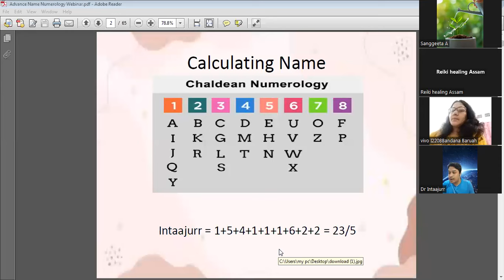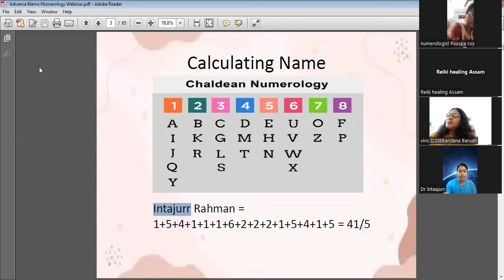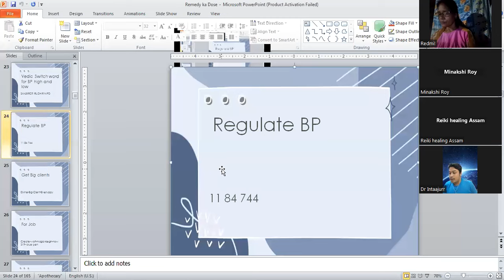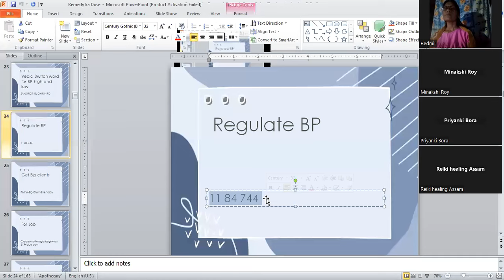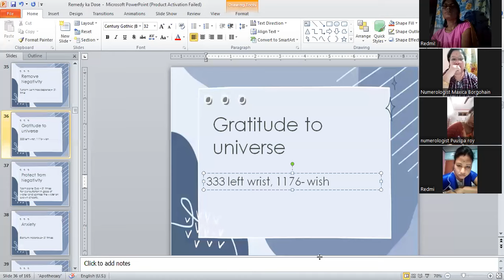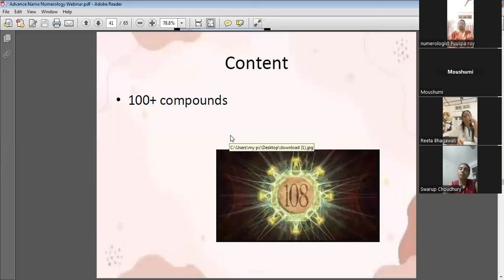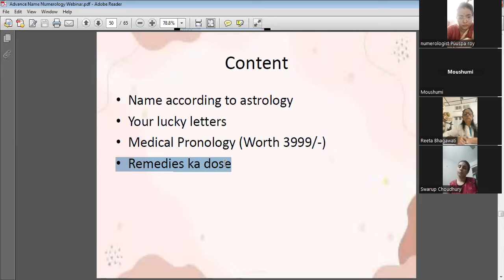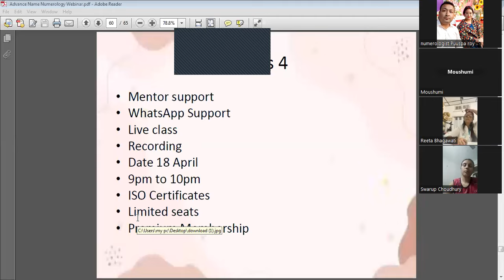Name Numerology Webinar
Reiki is a Japanese way of healing people by simply putting hands over the body. We can protect our self from negative energy, protect our home and working environment.